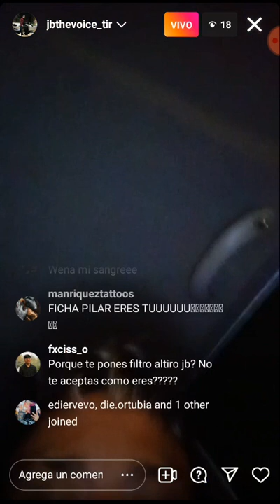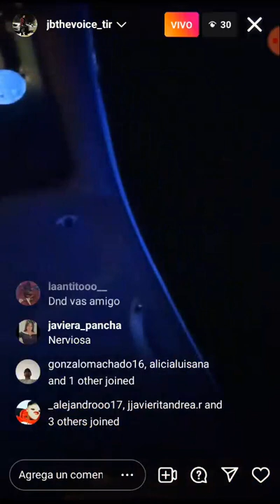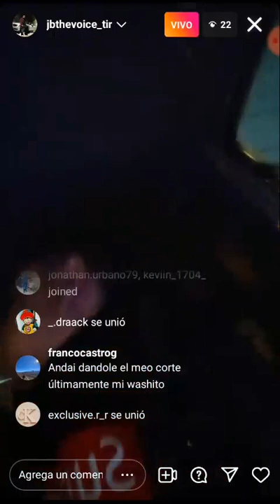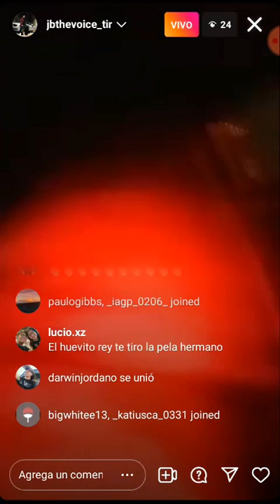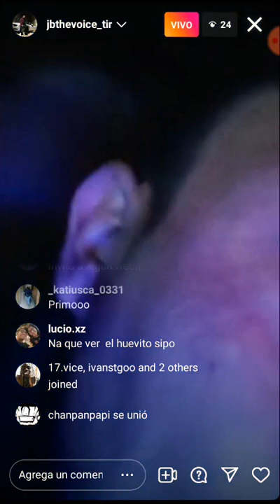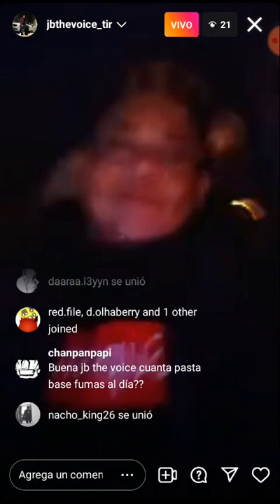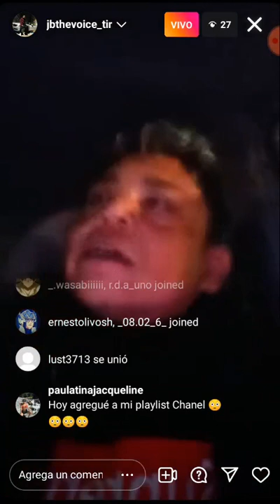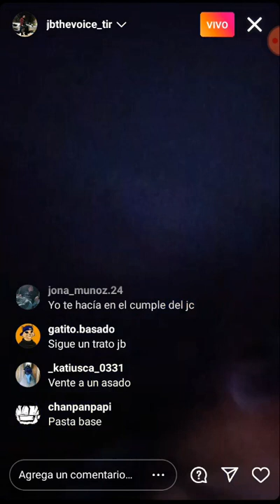Live - Jb The Voice Tortuga Multidimensional - 2 De Junio 2022